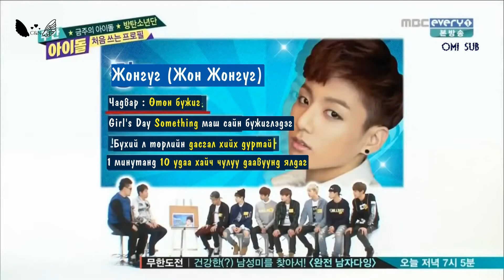[MGL SUB] BTS - Weekly Idol ep.144